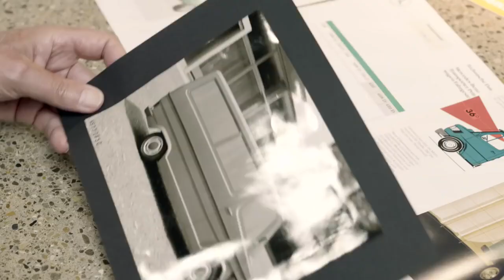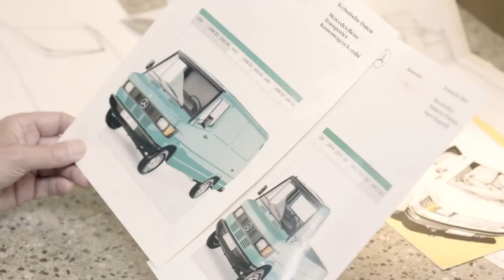1977 Mercedes-Benz TN/T1 - “Der Bremer Transporter”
PR Video with legendary designer Stefan Heiliger who explains the main styling cues of the T1.